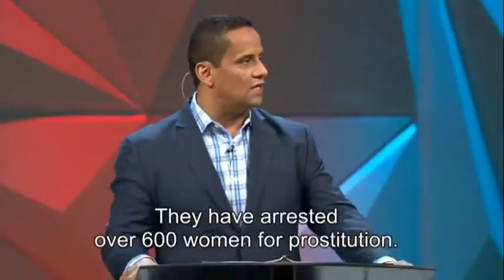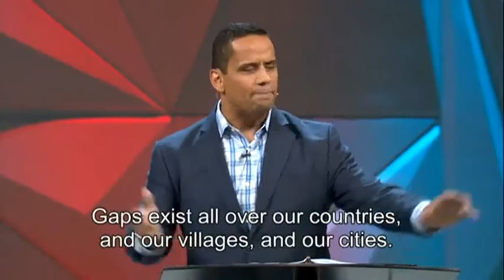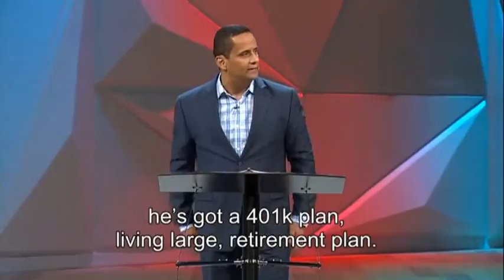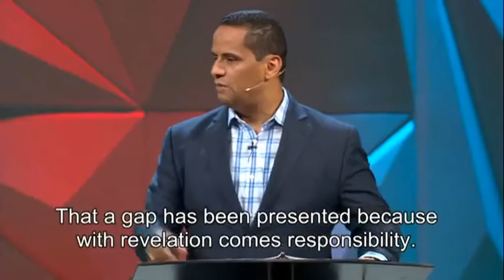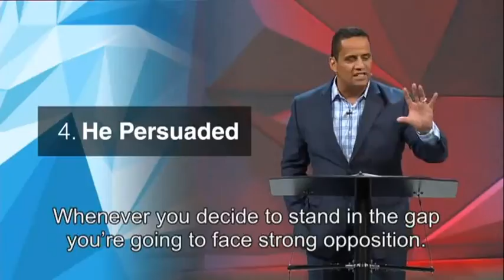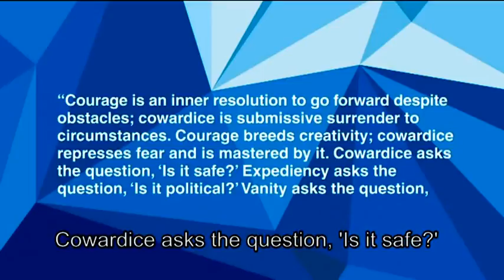IRP800 - Organizational Effectiveness (The Ugandan Revenue Agency Case Study)